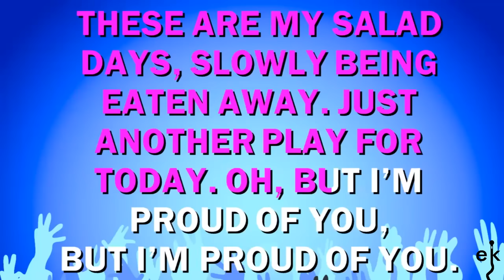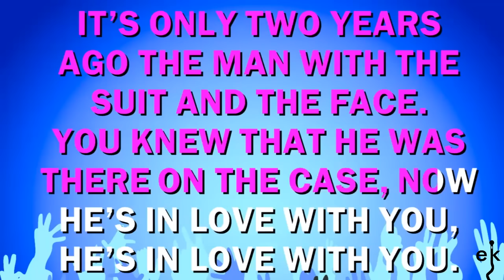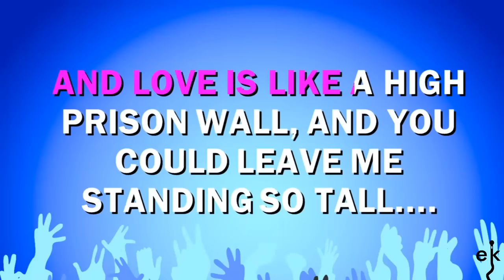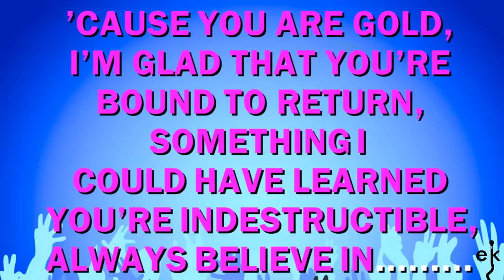Gold - Spandau Ballet (Karaoke Version)